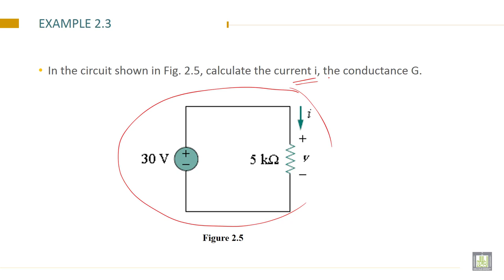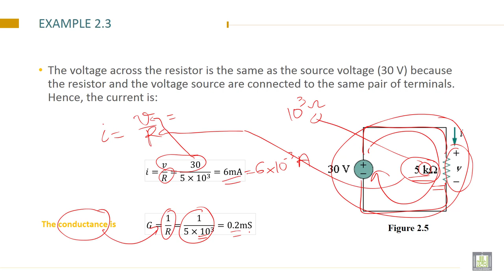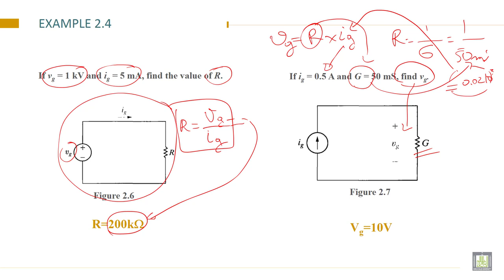Electrical Engineering - 1 | C2-L4 | Power dissipated by a resistor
Lecture 4 : Power dissipated by a resistor
State Power dissipated by a resistor